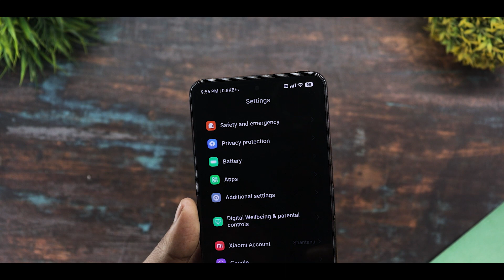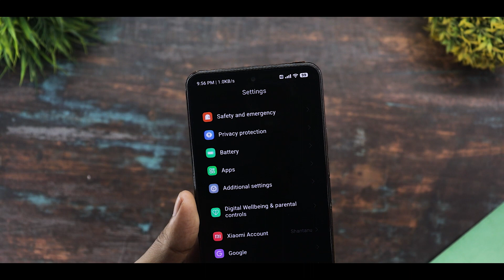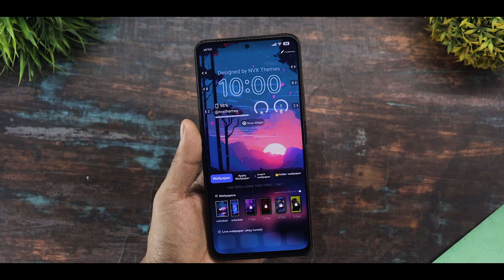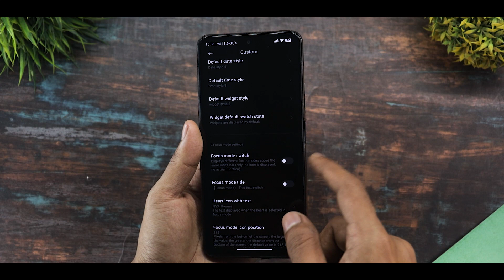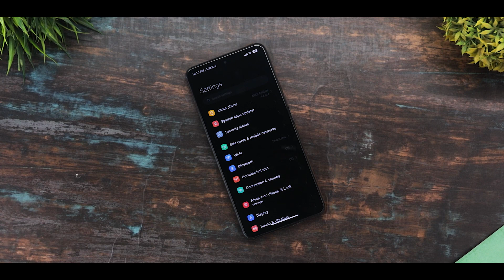iOS 17 New Always On Display On Redmi,Poco & Xiaomi Phones | New iOS 17 Theme On Miui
Download Link - Check Pinned Comments

Background Music 🎶🎵🎵🎵.